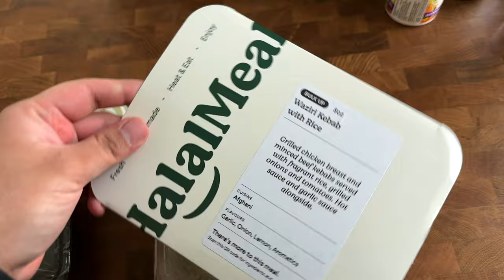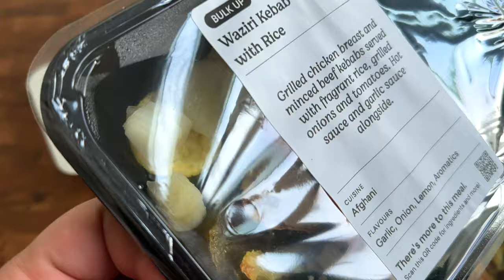Packing For My Move From Toronto to Vancouver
In this video I talk about the importance of taking care of your skin. The skin, and the whole body, is an amanah (blessing) to be taken care of and maintained.

Later on in the vlog I start packing for my big shift from Toronto to Vancouver. I have a lot of stuff and it needs to be organised into a pile of things to take, a pile to donate, and a pile to trash.

*This was recorded prior to Ramadan 2024.
**On a side note, I'm really starting to enjoy these vlogs.